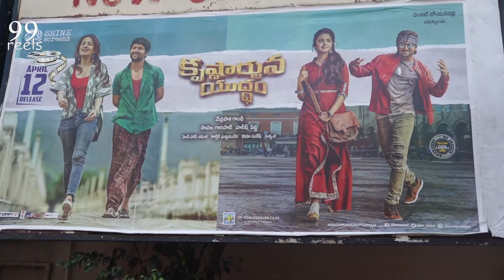Krishnarjuna Yuddham weekend Public Talk | Nani | Anupama| Rukshar Dhillon | Merlapaka Gandhi